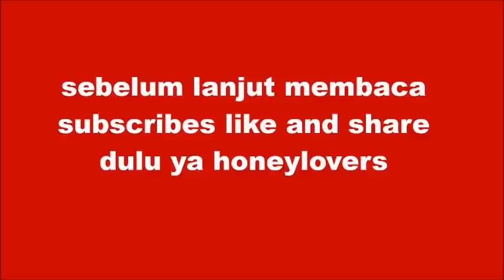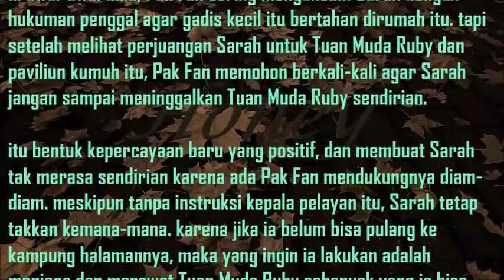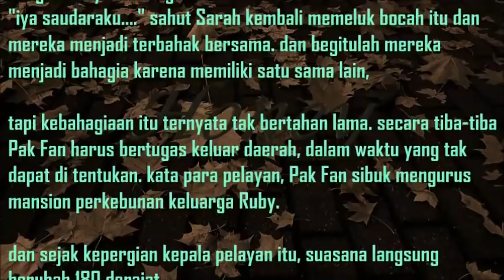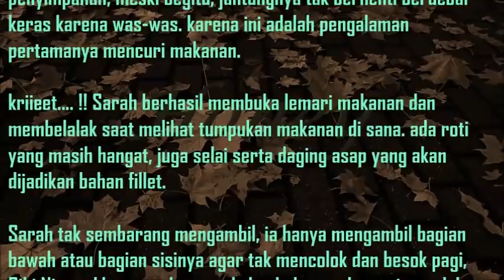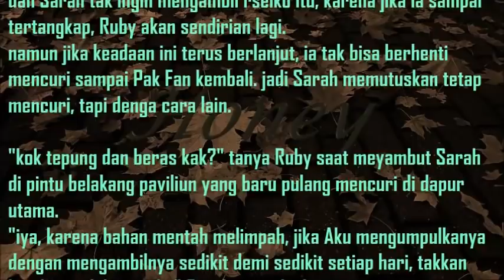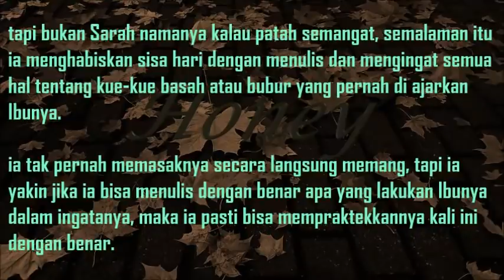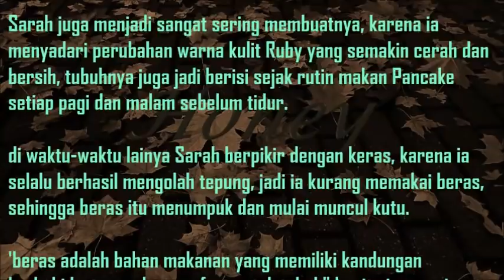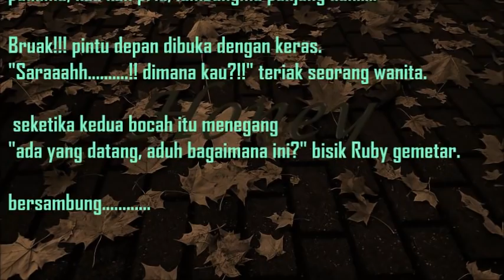demi senyummu walau sesaat II Historical Romance II Big Sister Sarah II 04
mencuri itu dibolehkan asal untuk tujuan baik.

hai @honeylovers yang kami sayangi di manapun kalian berada, jumpa lagi dalam novel terbaru kami Big Sister Sarah

uptodate